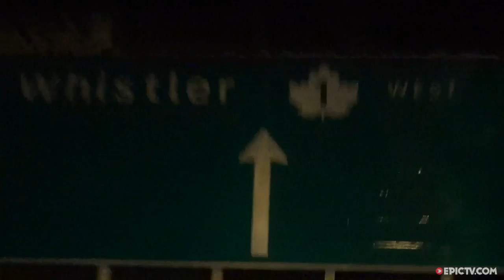Hunting For Canadian Powder With Snowcats, Snowmobiles And... Boats? | This Is What We Want, Ep. 6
For the last episode of this series, the guys use snow-cats, boats, snowmobiles and broken down trucks to find the best powder around BC, Canada. Tyler Chorlton, Gerome Mathieu and friends hit up Red Mountain for some snowcat-powered powder snowboarding before attempting to go back to Whistler. Unfortunately their truck breaks down and leaves them waiting in the rain for 3 days before they finally get hold of some snowmobiles and head out into the backcountry. It takes some time, but when they finally find the good snow, they find it in spades.

Director: Marc Vaudroz
Producer: Marc Vaudroz